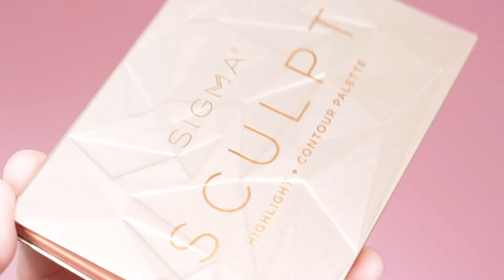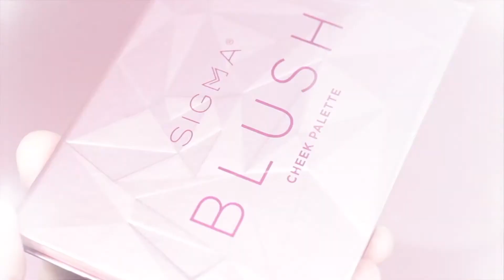On-The-Go Collection: Rosy Tutorial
Fall in love with this cut crease makeup tutorial using our Rosy Eyeshadow Palette, which is part of our NEW On-The-Go Collection! Perfect for creating romantic, day-to-night makeup looks, this travel-friendly eyeshadow palette with pink and jewel-tone shades will have you smitten in no time!

All Sigma Beauty brushes are cruelty free, vegan, waterproof and include a free 2 year warranty!